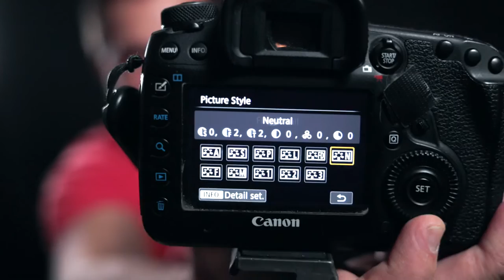Camera settings for Stock Photography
After analyzing my best seller images I came up with the most common camera settings I've used specifically for stock photography. Yes there is a rhyme and a reason for this...

Affiliate links to products I use *Full disclaimer I receive a small percentage of the sale generated by the use of this link, and it doesn't have to be the particular item listed*

💡📱📸 Emart with LED💡
Best Shot 24x24
Large Cube for photography
Fermenting starter
T-Stand for background
Folding Table
PVC white background
5 Piece Backgrounds

Manfrotto Medium weight Tripod
Vanguard light travel tripod
Gorilla Tape
NEW canon wireless remote
Low Profile Softbox Difuser
Lume Cube Go
Manfrotto Miny Tripod
Rode Go II Wireless Microphone
Lavalier Mic

00:00 Introduction
00:32 Aperture
02:29 ISO
03:35 Shutter Speed
04:50 Picture Style
06:34 Raw vs Jpeg
07:09 KIS
07:48 Screen and Display
09:02 Focus Points
10:33 MCU